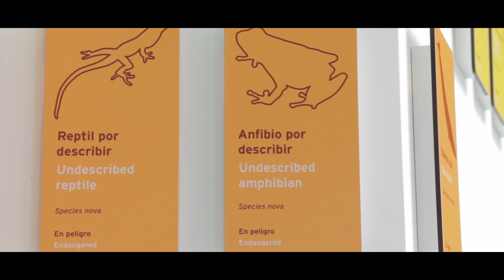BIOclips: Especies en peligro de extinción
La mitad de las especies del planeta está por descubrirse, y hoy en día muchas especies se están extinguiendo incluso antes de que las descubramos. En el Biomuseo queremos que te enamores de la biodiversidad.